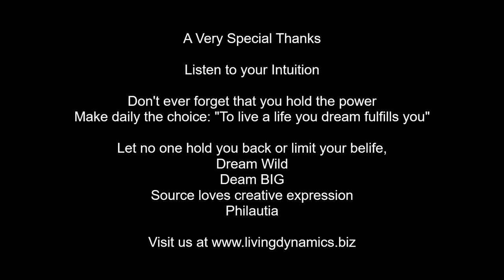Sorting Threw Prospective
[ If you like the song- go let the artist know] Adrian_Walther_The_Traveler_instrumental_5_28